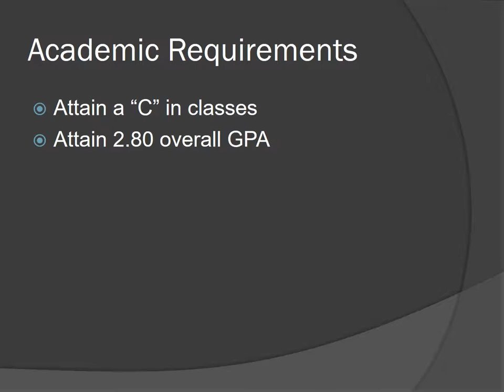Cardio Rehab presentaion1